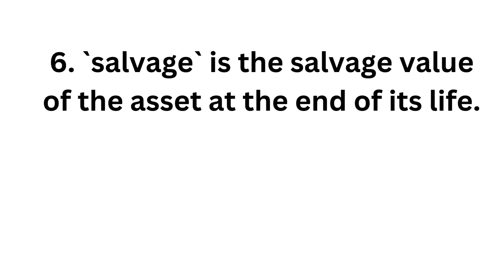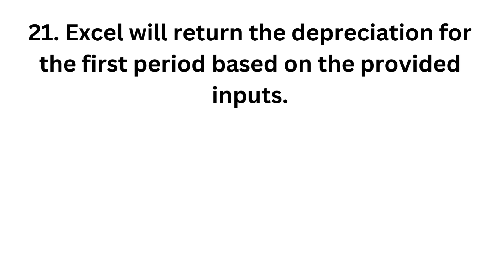8.Question: How do you use the `AMORLINC` formula in Excel?